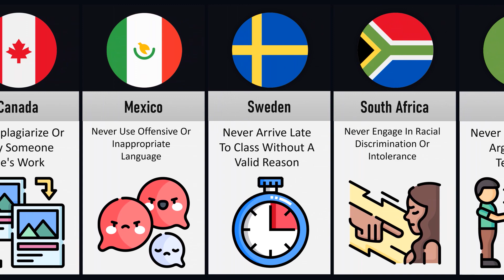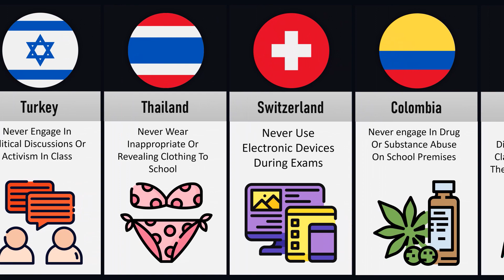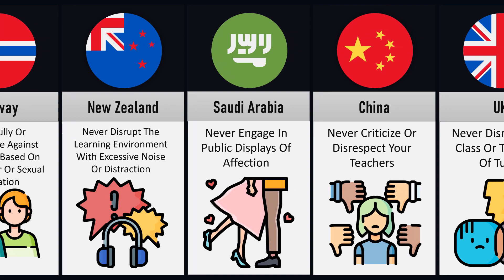Never Do These Things In School From Different Countries !Comparison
In this video, we showed you Never Do These Things In School From Different Countries ! ! Enjoy this video !

DATA COUNTRIES 💛